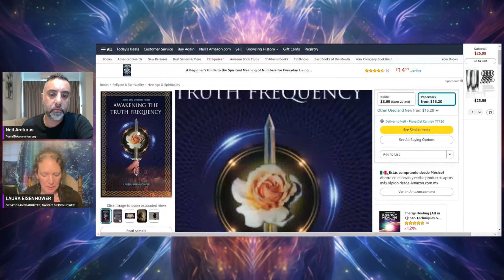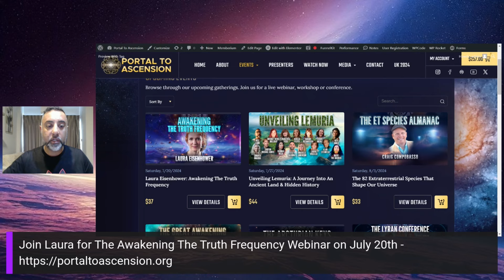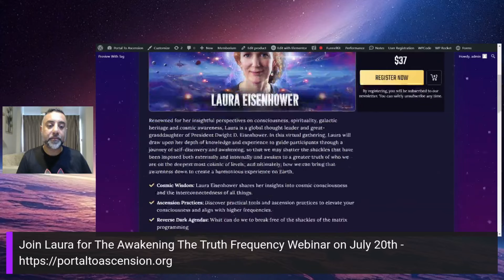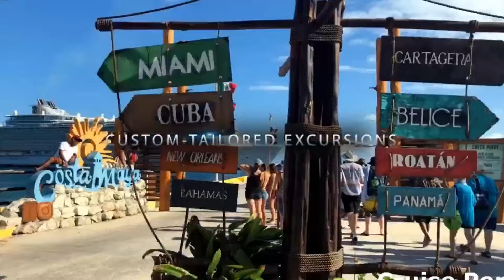Awakening the Truth Frequency Part 2!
Join this Webinar and with it comes a 15 minute session with me one on one to look at your chart!

You can register here --